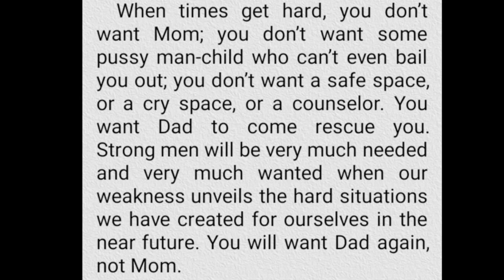I want my Dad | The Mwegas Show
When the shit hits the fan, what everyone wants is a man to come rescue them.